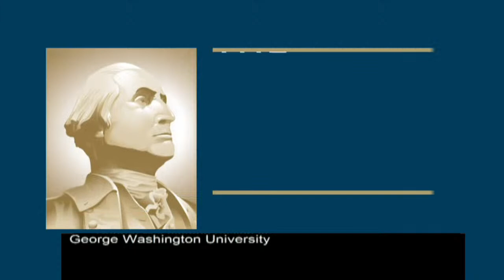The GW Graduate School of Education and Human Development 2022 Commencement Celebration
The GW Graduate School of Education and Human Development (GSEHD) invites all members of the class of 2022, with their families and friends, to honor and recognize the achievements of our graduates during the GSEHD Celebration. Congratulations!